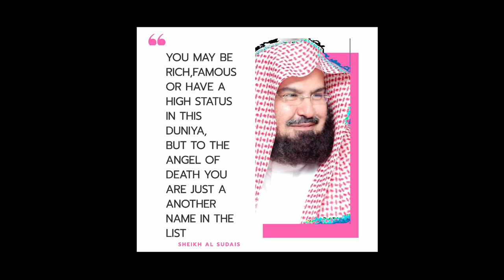ABDUR RAHMAN AL SUDAIS life journey | Imam of mecca | Reason behind his success | whole biography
Al-Sudais comes from the Anazzah clan, and he had memorized the Quran by the age of 12. Growing up in Riyadh, Al-Sudais studied at the Al Muthana Bin Harith Elementary School, and afterwards the Riyadh Scientific Institution from which he graduated in 1979 with a grade of excellent. He obtained a degree in Sharia from Riyadh University in 1983, his Master's in Islamic fundamentals from the Sharia College of Imam Muhammad bin Saud Islamic University in 1987 and received his Ph.D. in Islamic Sharia from Umm al-Qura University in 1995 while working there as an assistant professor after serving at Riyadh University.
Sudais took up his imamate in 1984, at just 22-years of age, and conducted his first sermon at the Grand Mosque in Mecca in July 1984, other than this Sheikh Saud Al-Shuraim - has been his partner in Taraweeh Prayers from 1991 till 2006, and again in 2014.
In 2005, Al-Sudais was named by the Dubai International Holy Quran Award (DIHQA) Organising Committee as its 9th annual "Islamic Personality Of the Year" in recognition of his devotion to the Quran and Islam. When accepting his award in Dubai, he said: "The message of Islam and Muslims is modesty, fairness, security, stability, sympathy, harmony and kindness."
From 2010 to 2012, he visited India, Pakistan, Malaysia and Britain. Among his activities has been hosting a seminar at the Higher Institute for Advanced Islamic Studies in Malaysia in 2011, where he spoke about Islamic civilization against the backdrop of modern challenges.